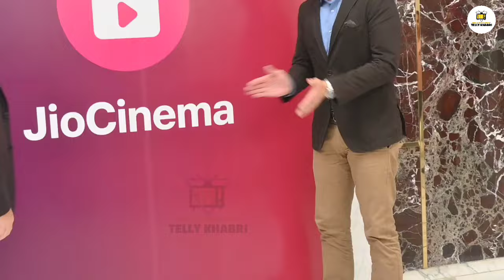IPL 2024 Ke Promotion Ke Liye Jio Cinema Office Mumbai Munawar Faruqui, Shiv Thakre, Brett Lee, Many